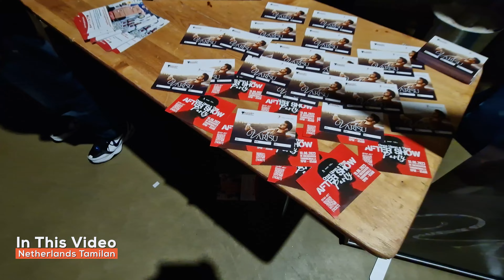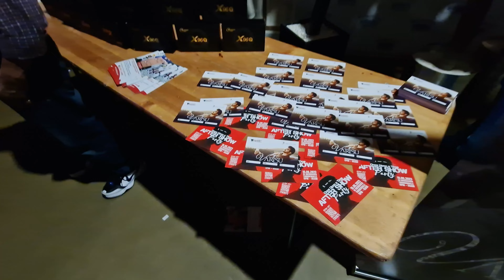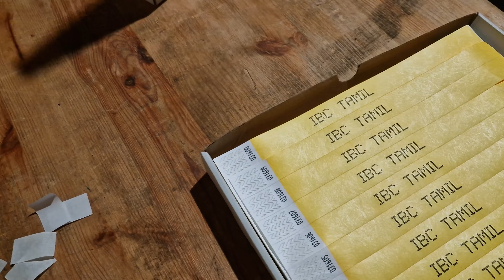நம்ப தமிழ் பாட்டுக்கு அழகாக நடனம் ஆடிய ஜெர்மனி மாணவிகள்! ஜெர்மனியில் பிரம்மாண்ட தமிழர் திருவிழா!